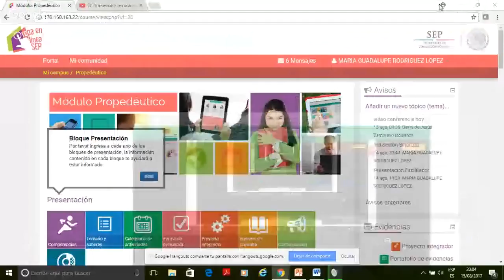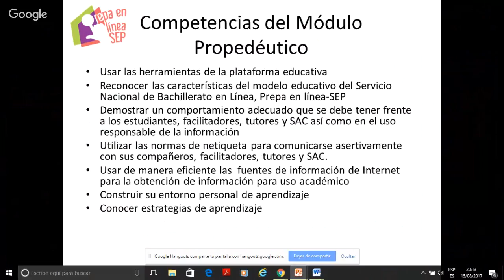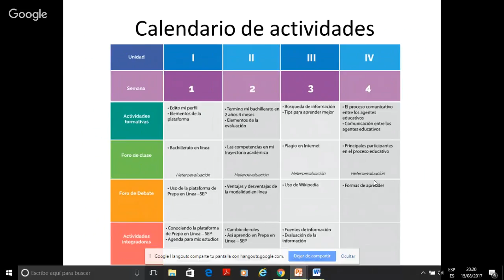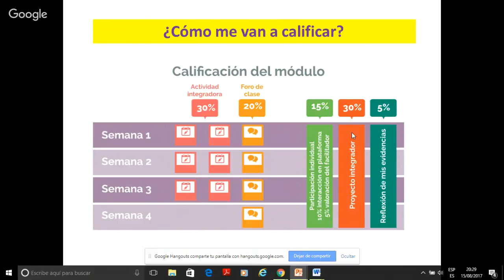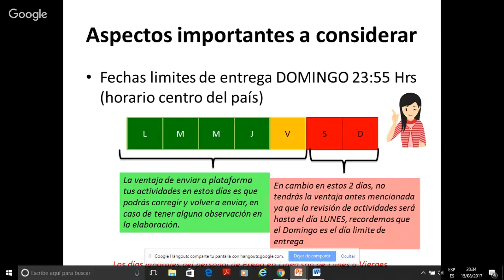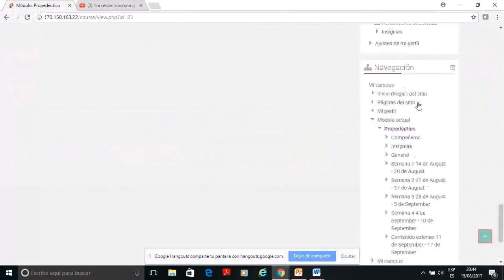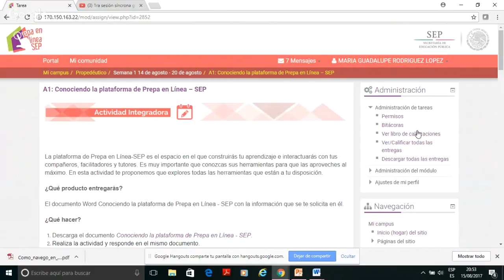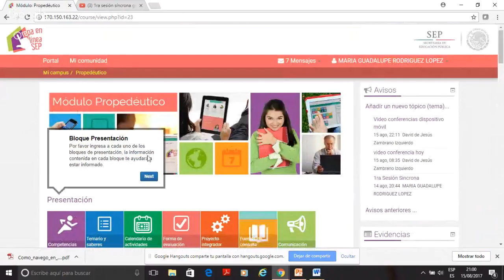1ra sesión síncrona grupo M0C1G13-025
Los temas a tratar serán bajo el siguiente orden:

1.- Bienvenida al módulo propedéutico
2.- Presentación del facilitador y equipo de trabajo
3.- Presentación y una breve descripción del módulo
4.- Explicación de actividades integradoras y foros
5.- Dudas generales
6.- Despedida

Espero puedan asistir. Sera de gran ayuda en tu preparación académica y en la evaluación final del módulo. Así mismo conocerás la forma de evaluación y las principales funciones de la plataforma.

Su facilitadora Ma. Gpe Rodríguez López